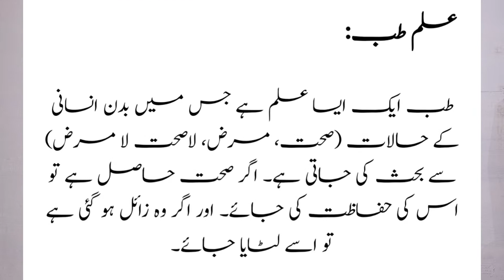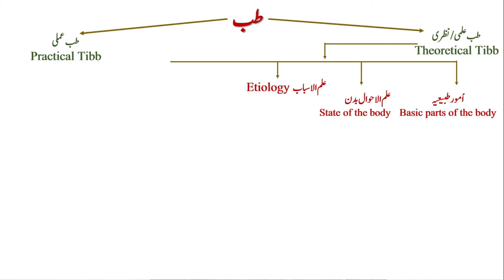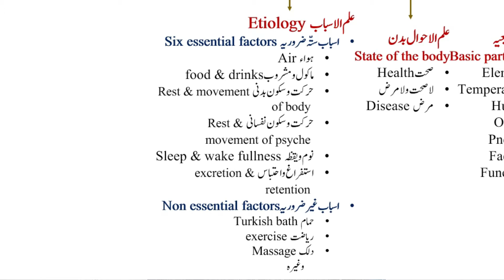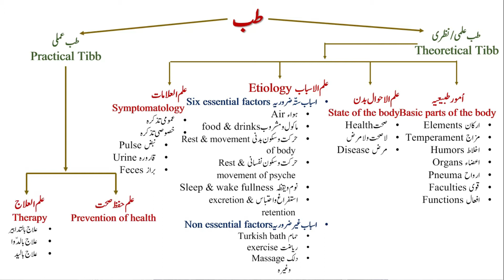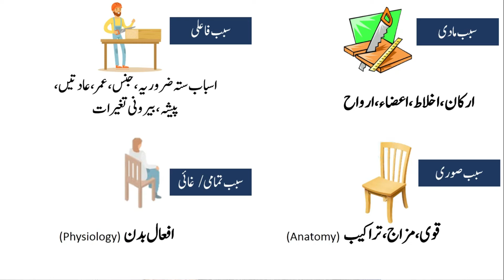# 3 Classification & Basic of Tibb / Eastern Medicine / BEMS Lecture / Learn Kuliyaat Qanoon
Let's learn Basic Philosophy of Eastern Medicine / Tibb / Unani Medicine.
Classification of Tibb
Basic concepts of Tibb
What is Tibb

abdullahsince97